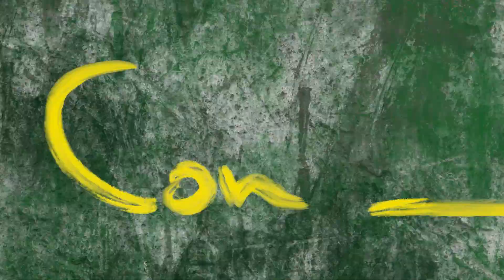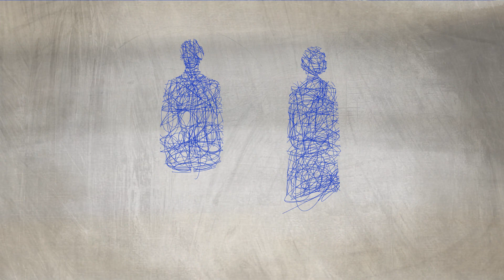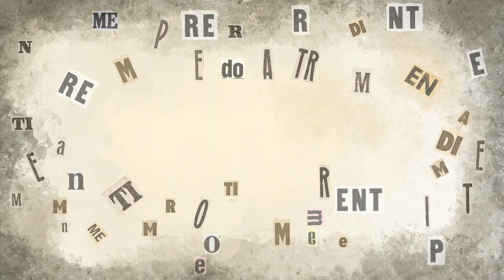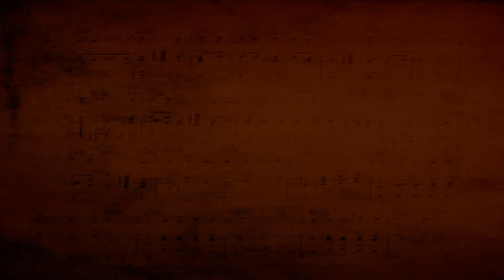Rossana Casale, Grazia Di Michele, Mariella Nava - Segnali universali (Video Ufficiale)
"Attraverso uno stile e un linguaggio contemporaneo che non dimentica i simboli e la storia dell'arte, nell'animazione realizzata per il brano Segnali universali, immagini figurative si alternano a una dimensione onirica. L'alchimia surreale che questo connubio genera, crea un universo visivo che ha l'intento di accompagnare la fruizione del brano e di sostenere il messaggio del brano stesso: l'urgenza di recuperare "la capacità di ascolto" dell'esperienza individuale e collettiva"

Artiste, autori e compositori: Rossana Casale, Grazia Di Michele, Mariella Nava
Sax Soprano: Francesco Consaga
Edizioni: Suoni dall’Italia, GDM
Label: Believe
Realizzatori: Valentina Calvani e Fabiana Iacolucci - fondatrici IACA studio

Ufficio stampa:
Giornali, web, tv: Elisabetta Castiglioni
Radio: Filippo Broglia
RECmedia comunicazione e promo

Management:
MM Agency & Management s.r.l.